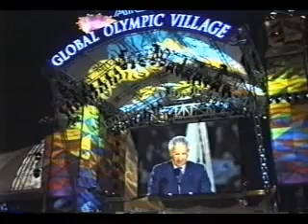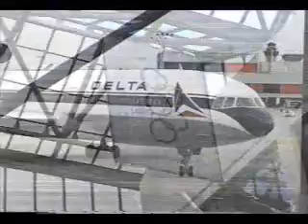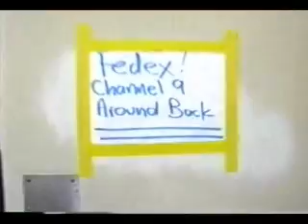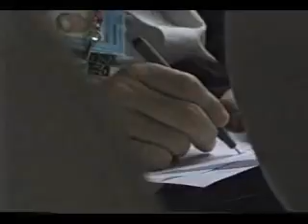Atlanta Blues - Atlanta and the 1996 Olympic Games [Part 1/7]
Atlanta Blues is a documentary by Tim Clark of the Australian Broadcasting Company on the selection of Atlanta Georgia to host the 1996 Summer Olympic Games. In several parts. Transferred from VHS. 240p version.